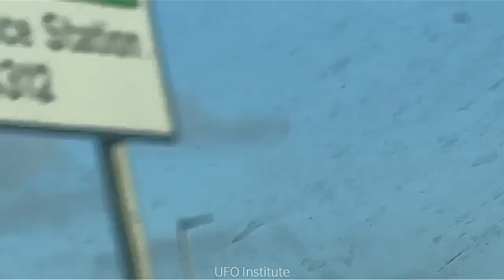UFO Sighted Over Swindon, England ( April 19, 2021 )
Amazing UFO Sighted Over Swindon, Wiltshire, England : The original videos were published on  April 19, 2021 : WITNESS STATEMENT : UFO Swindon :. It was extremely bizarre to see a black triangle shaped object floating in the sky. There wasn’t really anything to indicate the size or proximity of the object.
It just gave me that weird unsettled feeling when you genuinely have no idea what something is and what it’s doing.

It’s not a drone and it’s not something that’s being held in place or bobbing about like a ballon.

If any knows what it is please let me know.
VIDEO 2 : UFO Swindon 2 : This was taken approximately 20 minutes after the first video.
The UFO was still there, possibly moved positions but still no clarity on what it was.